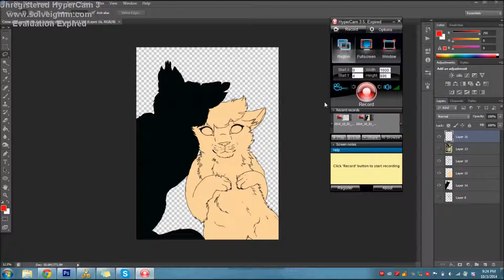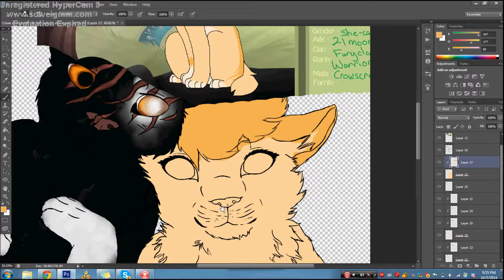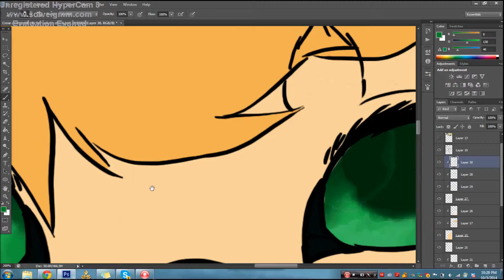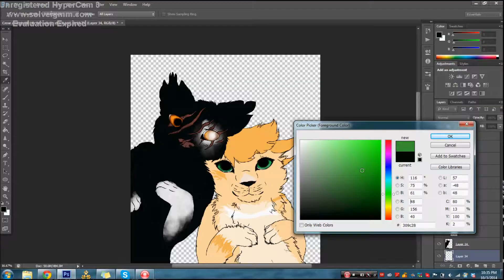.:||=The Settled Crow=||:.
errrr sorry for the bad recording e.e

and how fast it is, I gotta fix that.

yay, horray for tittles xD

Ok, so this is my bby Crowscreech with his mate Gentlesoul. I can't get over this couple, I love them so much. This is a fall activity check for a group on deviant art.

Song is 'Kiss me in the morning' by Stereo Skyline.

Art(c) Me

Programs: PS CS6
WMM 7

You may NOT use this for any purpases at all. Do no trace, re-post, claim as your own etc.